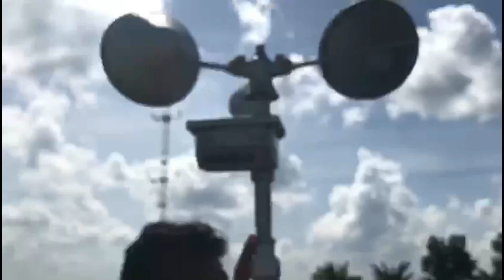kunjungan Belajar ke BMKG NTB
MENGENAL ALAT -ALAT PENGUKUR IKLIM & CUACA di BMKG STASIUN KLIMATOLOGI LOMBOK BARAT                                   PROVINSI NUSA TENGGARA BARAT